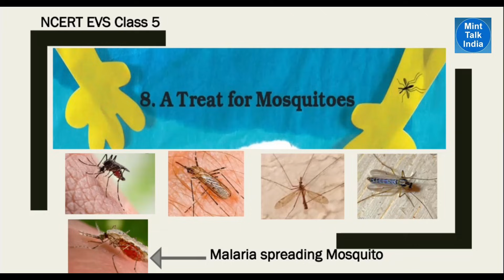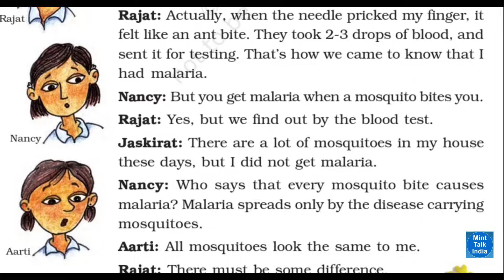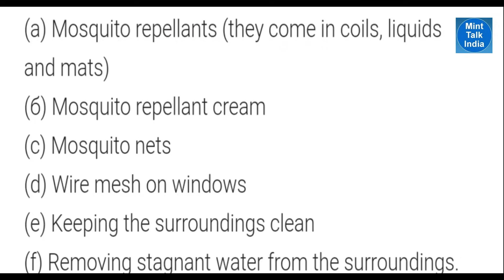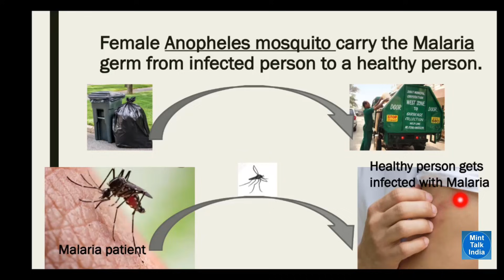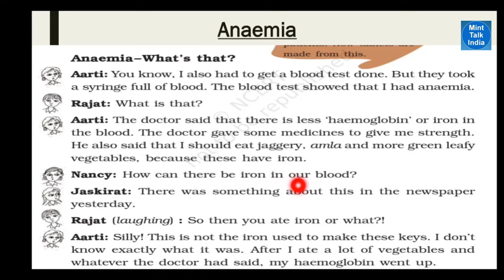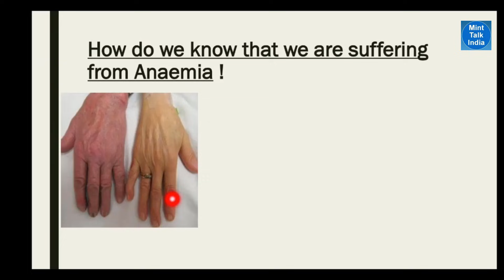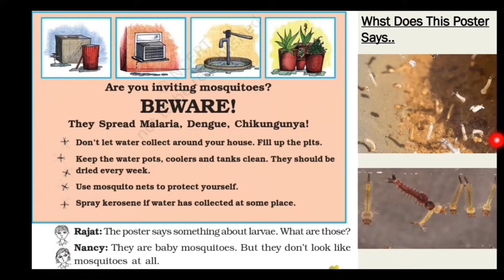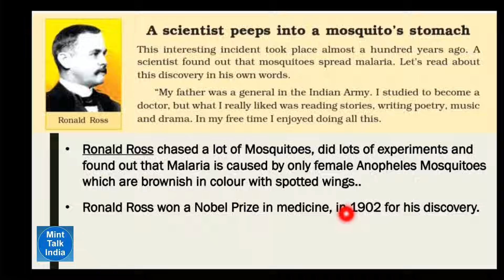A TREAT FOR MOSQUITOES - हिंदी explanation | NCERT Class 5 EVS Chapter-8 | CBSE Class 5 EVS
In this session we are trying to understand NCERT Class 5 EVS Chapter 8 - A Treat For Mosquitoes with Hindi explanation..